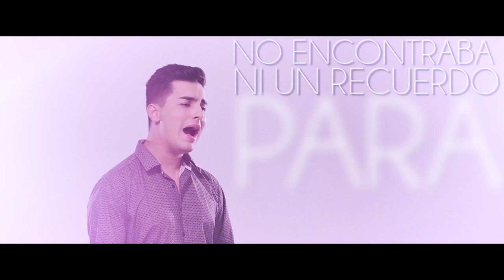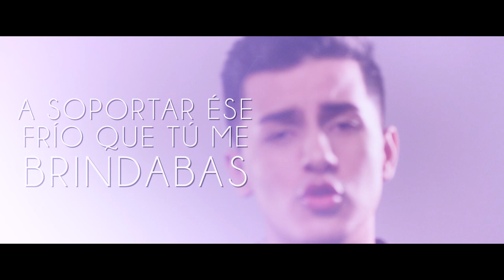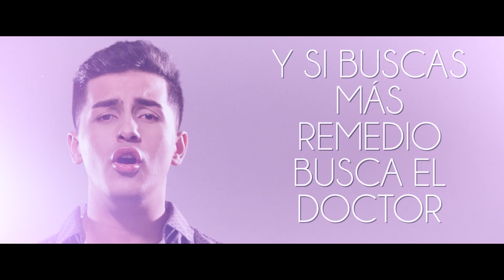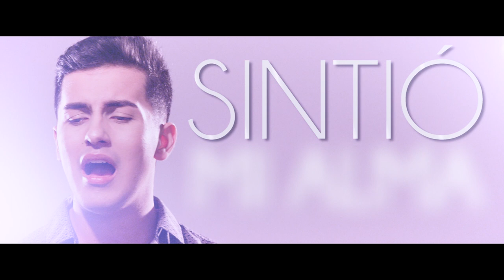QUE CREÍAS - NICOLÁS SALDAÑA (VIDEO LYRIC)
"QUE CREÍAS" Es el primer sencillo de NICOLÁS SALDAÑA
UNA NUEVA VOZ DE LA MÚSICA POPULAR

Rosan Producciones (Productora Musical)
PK Films (Productora Audiovisual)